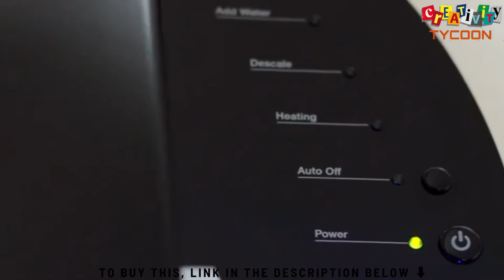The Best classic coffee maker with flavored coffee pods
1. Keurig K-Classic Coffee Maker K-Cup Pod, Single Serve, Programmable, 6 to 10 oz. Brew Sizes, Black

SPECIFICATIONS:
• Brews multiple k-cup pod sizes: (6, 8, 10 ounce) – the most popular k-cup pod brew sizes.
• Large 48 ounce water reservoir: Allows you to brew 6 plus cups before having to refill, saving you time and simplifying your morning routine. The water reservoir is removable, making it easy to refill whenever you need to.
• Descaling: An important part of cleaning your keurig brewer. This process helps to remove calcium deposits, or scale, that can build up inside a coffee maker over time.
• Auto-off: An auto-off feature is easily programmed to turn off your coffee maker after it has been idle for 2 hours, helping to save energy.
• Simple button controls: Just insert a pod, select your desired cup brew size, and brew a great-tasting cup in under a minute.
• Fabric type: Plastic

2. Two Rivers Coffee Flavored Coffee Pods Compatible with Keurig K Cup Brewers, Assorted Variety Pack Flavored Coffee, 40 Count

SPECIFICATIONS:
• Contains maple, chocolate, cinnamon, Chocolate Vanilla, vanilla, Hazelnut and other flavored coffee pods. Individual flavor may vary!
• This Two Rivers Coffee box is the #1 Selling Flavored Coffee sampler pack! No need for 40 different boxes just to have variety in your flavored coffees. Just one box, 40 delicious flavored coffees. Choice tastes better.
• Two Rivers Coffee Sampler Packs allows you to enjoy an assortment of beverages without buying so many different boxes. Your Coffee, Tea, Hot Cocoa, Cider, Cappuccino headquarters. Yeah... We got you covered.
• Compatible With 2.0 Keurig K-Cup Brewer. People with sensitivity to flavored coffee or caffeine products should avoid drinking all flavored coffees.